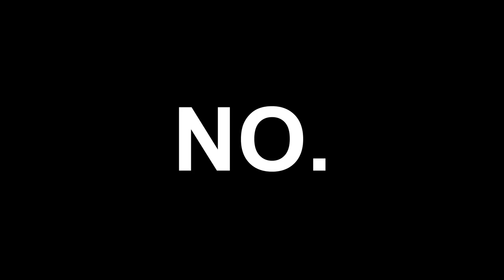MIGHTY MAX ADVENTURE SET TOYS FROM 1993!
Reviewing some toys from the 90s that were based on a really cool cartoon called Mighty max. These toys were very popular and were basically Polly Pockets for boys.